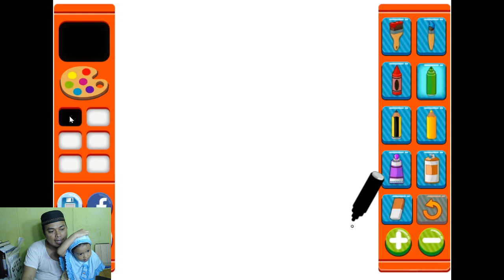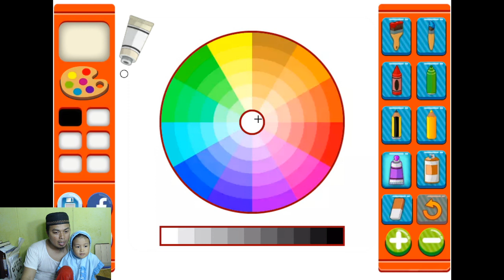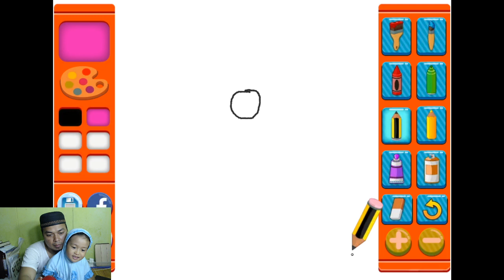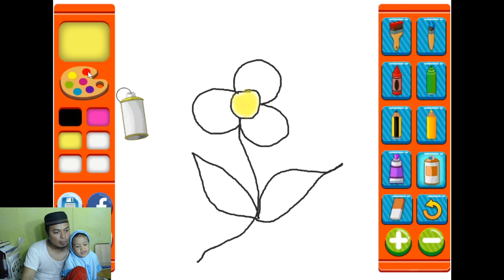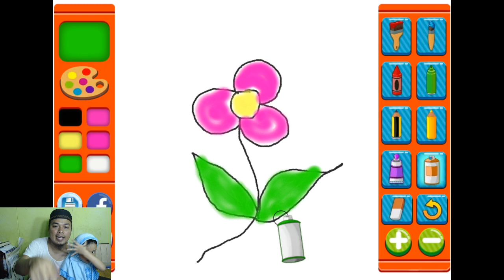belajar menggambar tips bikin gambar Indah hanya satu kali klik online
belajar menggambar tips bikin gambar Indah secara online hanya satu kali klik